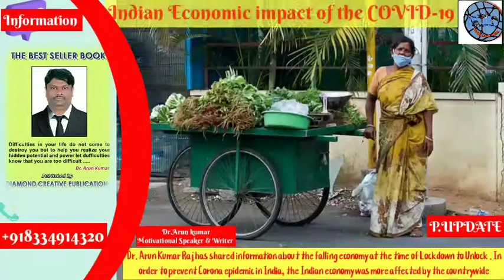Shared information falling economy, benefit of cinnamon milk by Dr.Arun kumar, Lalita Kumari